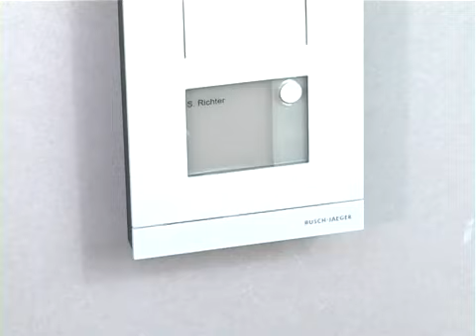Anwendungsfilm Busch-Welcome®: Abschlussleiste abnehmen und Namenschild entfernen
Arbeiten am 230 V Netz dürfen nur von Fachpersonal ausgeführt werden!
Abnehmen der Abschlussleiste bei montierter Busch-Welcome® Außenstation und entfernen des Namenschildes